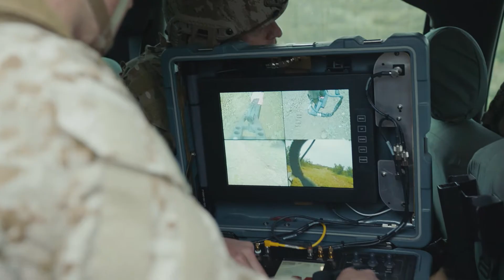Navy Explosive Ordnance Disposal – EOD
As an Explosive Ordnance Disposal (EOD) Technician, you’ll employ outside-the-box thinking to ensure the secure disposal of explosive weaponry. Use sensors, mine probes and even state-of-the art robotic technology to handle chemical, biological and nuclear weapons. Work directly with special forces as the go-to, on call personnel ready to respond to any type of ordnance. Whether you’re parachuting from a military aircraft or working to clear underwater mines, the job of an EOD is vital to the safety of service members and civilians.